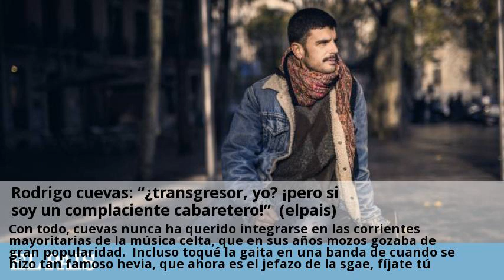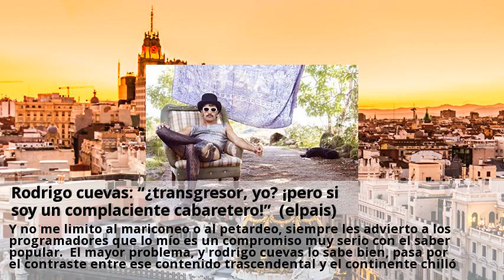Rodrigo cuevas: “¿transgresor, yo? ¡pero si soy un complaciente cabaretero!” (elpais)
Cuevas ha pasado por madrid para ultimar los preparativos de el mundo por montera (el espectáculo con el que el próximo 10 de enero, en el teatro barceló, dará comienzo la excelente programación del sexto festival inverfest), pero por lo general pasa los días en la recóndita aldea de la motosa, integrada en piloña, un ya de por sí remoto concejo del interior oriental asturiano. Se presentó a los otros seis vecinos que integran el lugar, plantificó una bandera arcoíris a la entrada y se puso a trabajar en las cuatro canciones que integraban prince of verdiciu (2016), su ep de debut. Me confesó que él había tenido que casarse con una mujer, por aquello de las apariencias, y emigrar luego a Ámsterdam para vivir con naturalidad su condición sexual. Rodrigo se refugiaba en el teclado que le trajeron los reyes y en las clases del conservatorio, donde quedó el primero en las pruebas de acceso, pero acabaría poniendo pies en polvorosa camino de la cosmopolita barcelona. Allí vivió en una casa okupa, soñó con la justicia social y los derechos humanos, ejerció como músico ambulante tocando en la calle la tuba junto a una acordeonista. Con todo, cuevas nunca ha querido integrarse en las corrientes mayoritarias de la música celta, que en sus años mozos gozaba de gran popularidad. Incluso toqué la gaita en una banda de cuando se hizo tan famoso hevia, que ahora es el jefazo de la sgae, fíjate tú. A cuevas le divierte que se le recuerde su condición generacional de millenial, porque se sabe un hombre extemporáneo. No pretende idealizar un mundo que ya casi ni existe, pero lo compara con las urbes modernas y el egocentrismo de la posmodernidad le subleva. Y no me limito al mariconeo o al petardeo, siempre les advierto a los programadores que lo mío es un compromiso muy serio con el saber popular. El mayor problema, y rodrigo cuevas lo sabe bien, pasa por el contraste entre ese contenido trascendental y el continente chillón, a veces chirriante. Ahora son muchos los artistas que se presentan muy inflados, con producciones cibernéticas, y luego terminan siendo un bluf.